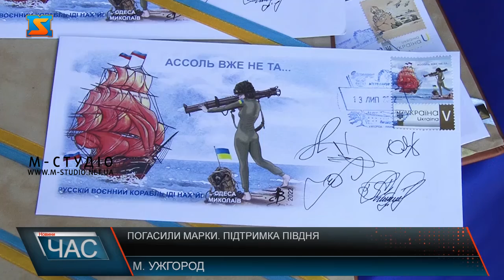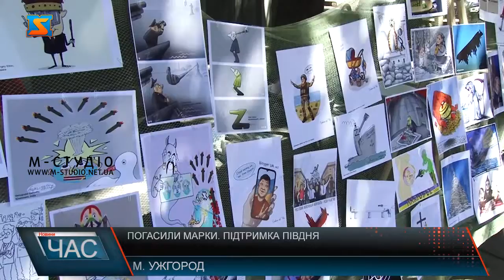Погасили марки. Підтримка півдня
В Ужгороді відбулось спецпогашення двох поштових марок – «Ассоль вже не та «Святий Миколай захищає Миколаїв». Ескізи обрали невипадково- обидва малюнки забражують боротьбу та героїзм південних регіонів України. Урочистості супроводжувалися виставкою карикатур на антивоєнну тематику. Представили 180 робіт понад 45 художників з 20 країн світу. Захід носить і благодійний характер – виручені з продажу марок кошти підуть на допомогу збройним силам та лікарням.  «Ассоль вже не та» і «Святий Миколай захищає Миколаїв». Дві поштові марки погасили в Ужгороді. Обирали зображення з-понад 300 варіантів. Зупинилися на цих – вони показують нескореність та боротьбу південних регіонів України. Для першої марки обрали ескіз Віктора Джевага, одеського художника-карикатуриста. На ній дівчина-воїн цілить у ворожий корабель. За основу другої марки взяли роботу Юрія Журавля з Рівненщини. Організаторами спецпогашення поштових марок стала укрпошта. Наразі наклад становить 1000 екземплярів.  Урочистий захід носить мистецько-патріотичний характер. Урочисте дійство супроводжувала виставка карикатур. Ідея виникла на початку березня – в одеського художника не підіймалась рука малювати чарівні одеські пейзажі – вирішив створювати анти-воєнні карикатури. Ініціативу підтримали і інші митці. За перші два тижні надали 80 робіт. Зараз антивоєнних карикатур понад 300. До акції долучилися понад 45 авторів з близько 20 країн світу. В Ужгороді показали 180 робіт. В Ужгороді виставка тривала один день – це 16 місто, де відбулось урочисте дійство. Наступна локація –Словаччина. Захід носить не тільки патріотичний, а й благодійний характер –виручені кошти з продажу марок передадуть на потреби збройних сил, а також на підтримку Миколаївських медзакладів.